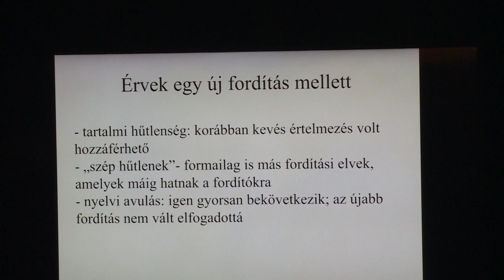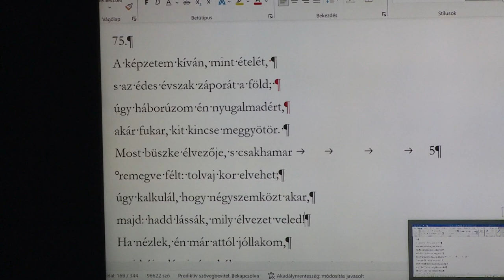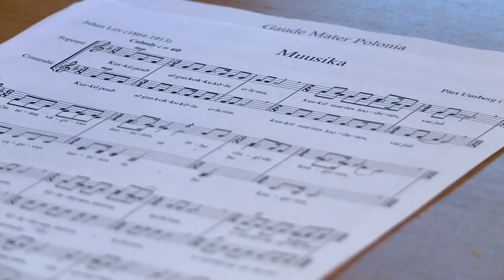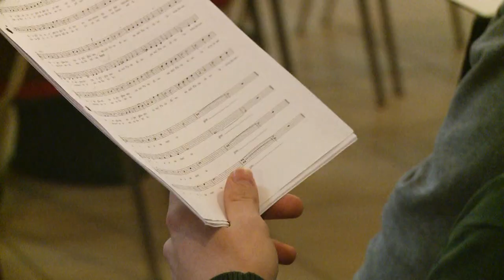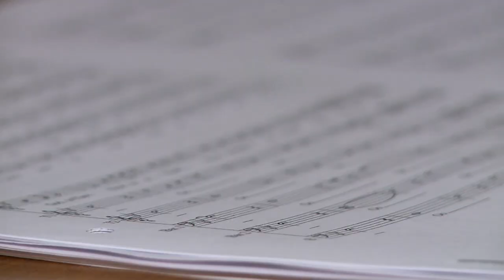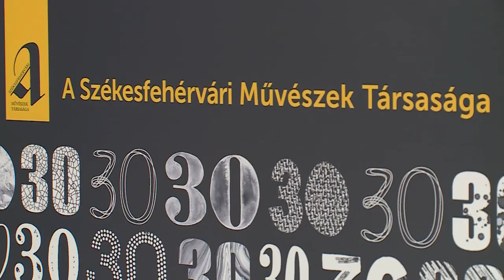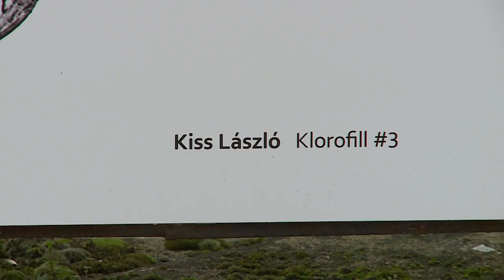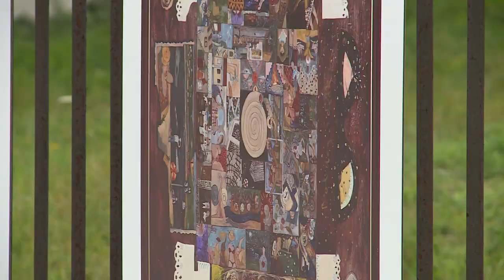231128 Paletta magazin